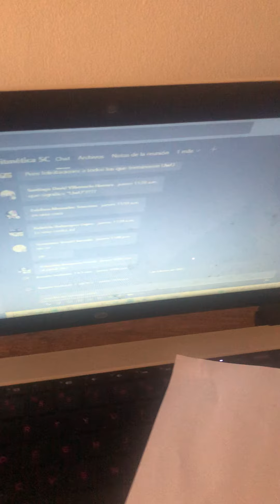La rutina de María José